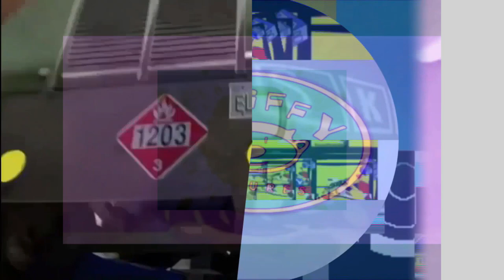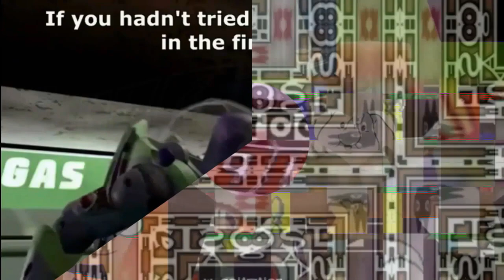K.../E.../M.../M.../N.../M.../S.../K.../K.../K.../T.../P.../My Edited Video